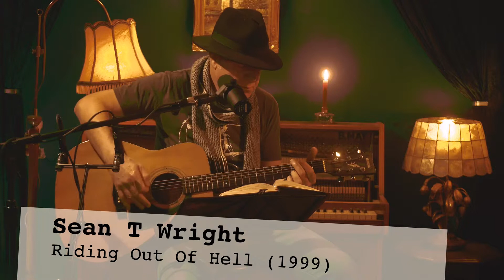Sean T Wright - “Riding Out Of Hell” Live at The Famous Goldwatch Studio, Berlin (2019)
Sean T Wright - “Riding Out Of Hell” Live at The Famous Goldwatch Studio, Berlin, May 2019. Recorded and engineered by Bob Spencer (Sunpilots guitarist) and filmed by Jaime Molleda. Written, performed and produced by Sean T Wright. This song originally composed by Sean Wright in 1999.